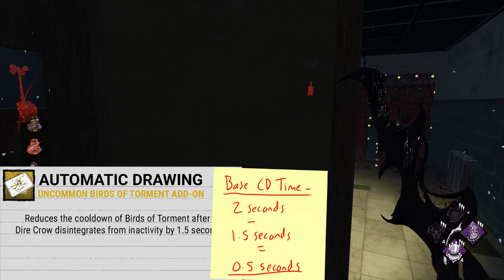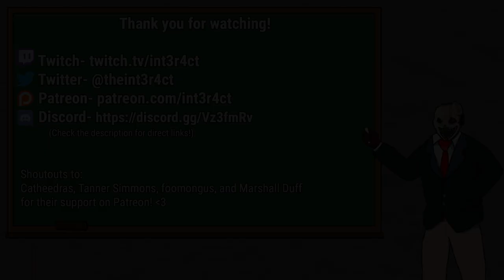Entity Education: The Artist (Carmina Mora) - Dead by Daylight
Timestamps-
Introduction: 0:00
Power Details: 0:43
Addon Details: 8:57
The Artist’s Teachables: 14:52
Tips for Playing The Artist: 17:32
Perk Build for The Artist: 20:09
Meme Builds: 21:35
End Card/Credits: 22:53

In my video series I entitled "Entity Education" I will be breaking down the Killers, Perks, and techniques used in Dead by Daylight to hopefully help educate people about the ins and outs of playing Killer at a high rank.

Dead by Daylight is an asymmetrical multiplayer (4vs1) horror game where one player takes on the role of the savage Killer, and the other four players play as Survivors, trying to escape the Killer and avoid being caught and killed.